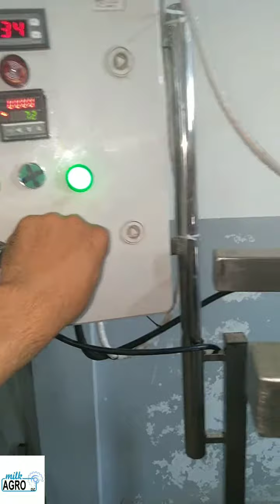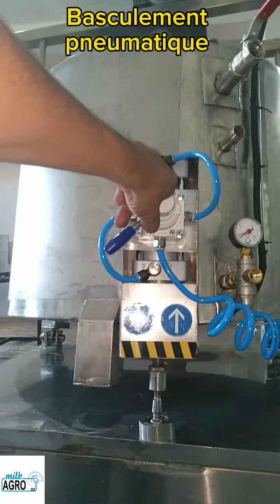⭕Cuve fromagère pasteurisateur (triple paroi)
📍Capacité 250 L
📍Plateforme
📍Tranche caillé automatique avec variateur de vitesse
📍Brassoire,agitateur
📍Basculement pneumatique pour vidange
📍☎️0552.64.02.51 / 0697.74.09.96